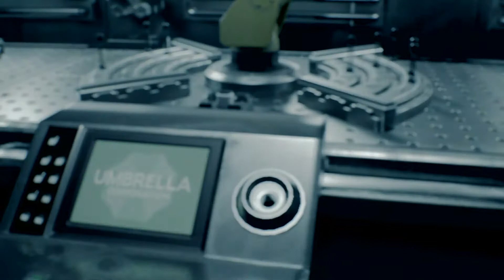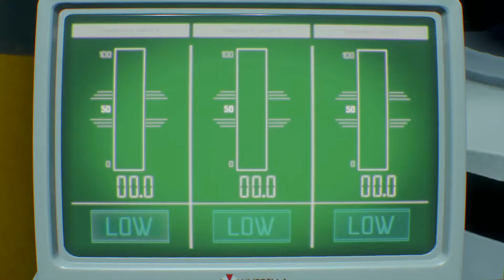🔴 RESIDENT EVIL 3 REMAKE - DETONADO (WALKTHROUGH) PARTE 4 FINAL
Confira a quarta e última parte do detonado (Walkthrough) de Resident Evil 3 Remake,game para PS4, Xbox One e PC.

Nesse quarto vídeo você encontra:

- Sequência dos fusíveis do laboratório
- Puzzle da vacina
- Terceiro confronto com Nemesis
- Última batalha com Nemesis